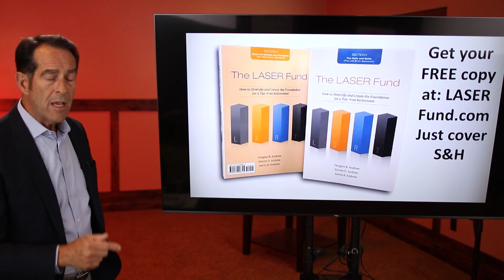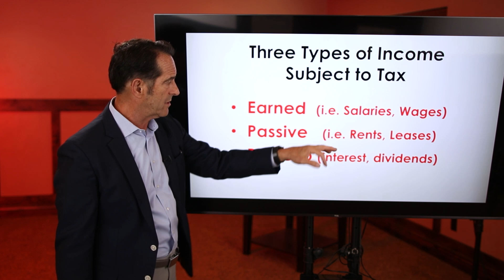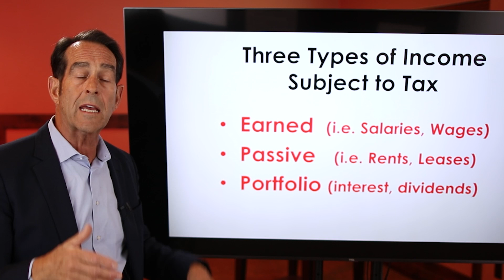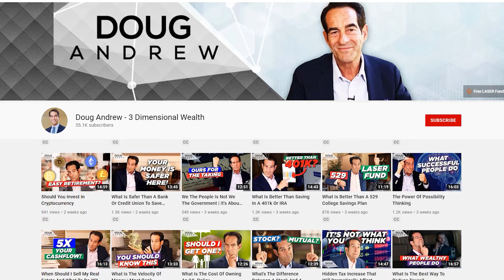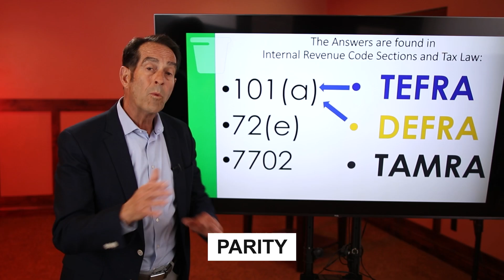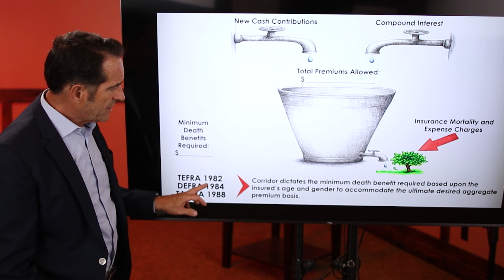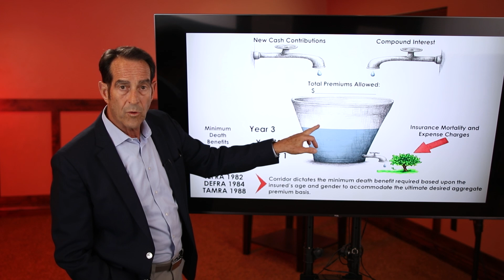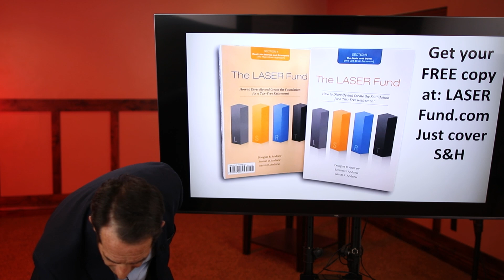How To Legally Avoid Paying Taxes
The secret I can no longer keep is how to legally avoid paying taxes. I can't contain it any longer, that's why I'll share with you the strategy I used to better optimize your asset with tax advantages and to legally avoid paying taxes.

Doug Andrew

00:00 Intro & Summary
01:41 How I Began Leveraging A Maximum Funded Universal Life Insurance Policy
07:42 What Happens When You Take Money Out Of An Insurance Policy
09:55 What Are The Three Internal Revenue Codes And Tax Laws
12:41 How To Legally Avoid Paying Taxes
14:27 What Are The 3 Biggest Dangers You Need To Eliminate
14:53 What Is The Solution To Legally Avoid Paying Taxes